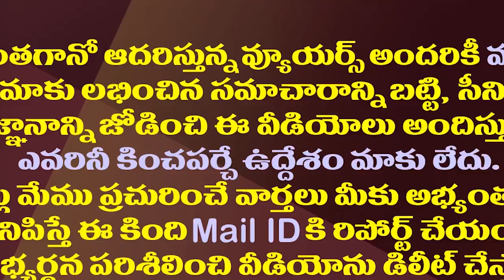రౌడీషీటర్స్ కు నో ఎంట్రీ..చింతమనేనికి డీఎస్పీ షాక్| DSP Ashok Goud Shock To TDP Ex MLA Chintamaneni